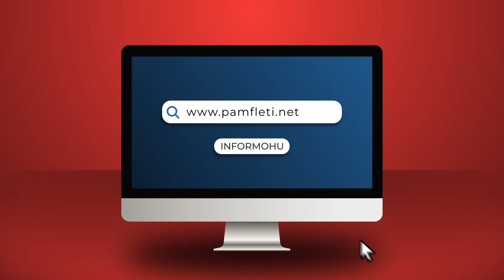Arben Malaj: Koha që ministri i fatkeqësive Arben Ahmetaj, të dorëhiqet